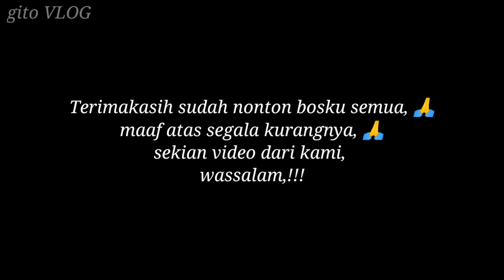SUNGAI INI JARANG DI JALA ORANG, TIAP LEMPAR DAPAT BANYAK IKAN ENAK.!!! best traditional fishing net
jaring ikan, jala kawanan ikan, hasilnya luarbiasa,!!! fishing nets

ukuran jala: 1 inci
panjang: 12 feet
berat: 4 kg

jala ikan
menjala ikan
jaring ikan